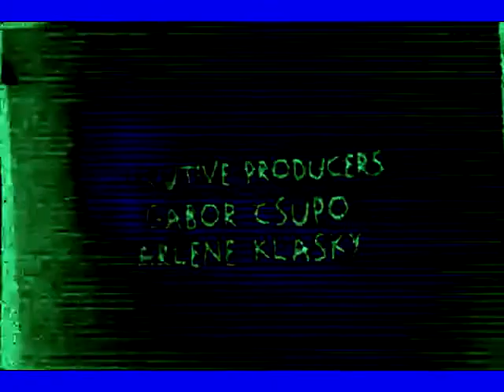Klasky Csupo Effects #1 in Zechariah Major